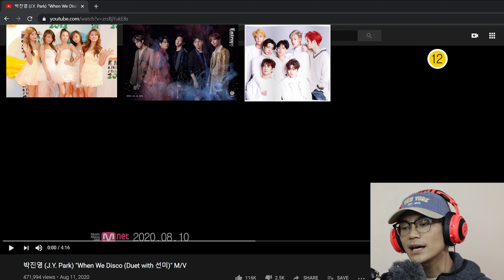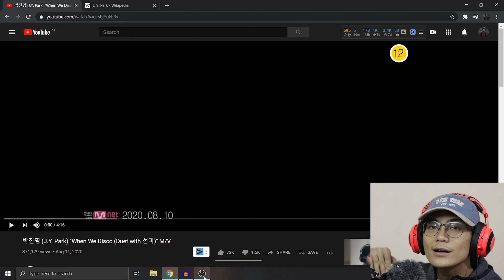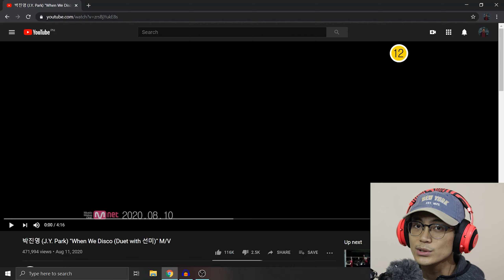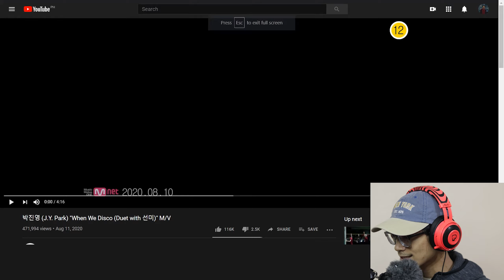J.Y. PARK "WHEN WE DISCO (DUET WITH SUNMI)" M/V REACTION VIDEO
In this video, you can join and watch me do a reaction video to J.Y. Park 박진영 "When We Disco (Duet with Sunmi 선미) comeback music video and song. This is also my ninth reaction video, I hope you like it. Thank you.

If you want to see my reaction to Blackpink How You Like That, you can watch this one:

If you want to see my reaction to Red Velvet Monster, you can watch this one:

Sound/Music I used:
When We Disco - J.Y. Park Duet With Sunmi